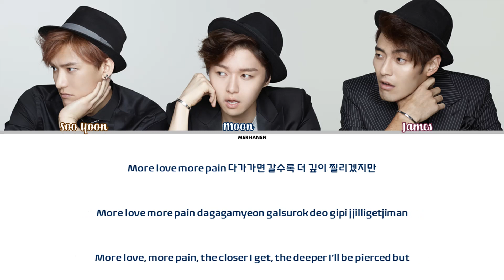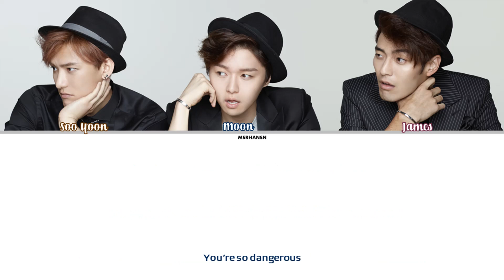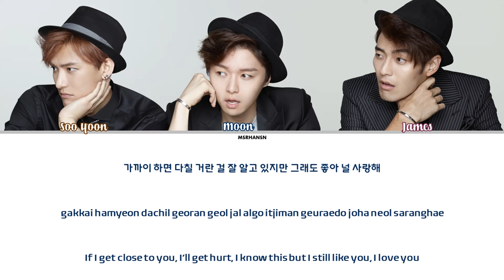Royal Pirates (로열 파이럿츠) - Drawing The Line [Han|Rom|Eng] Color Coded Lyrics